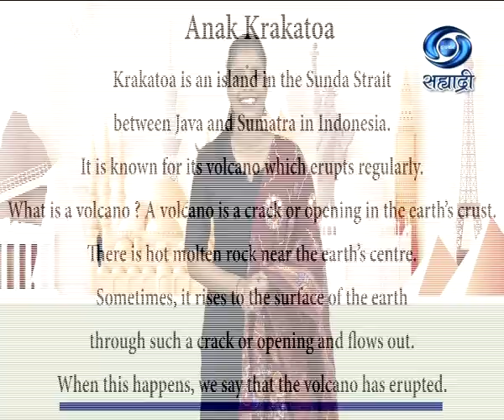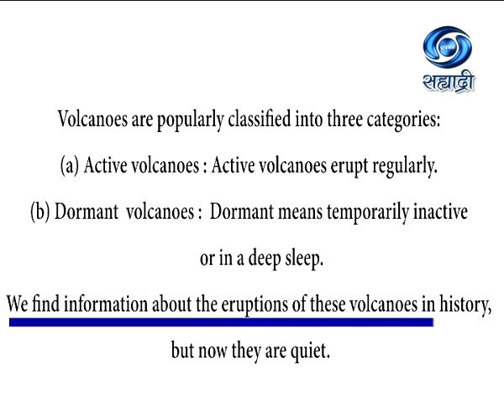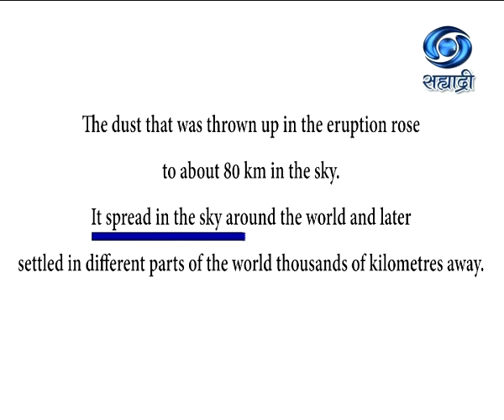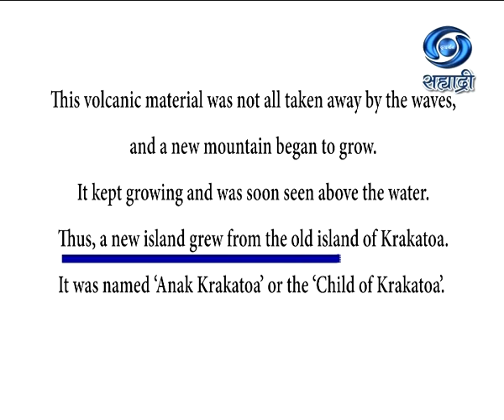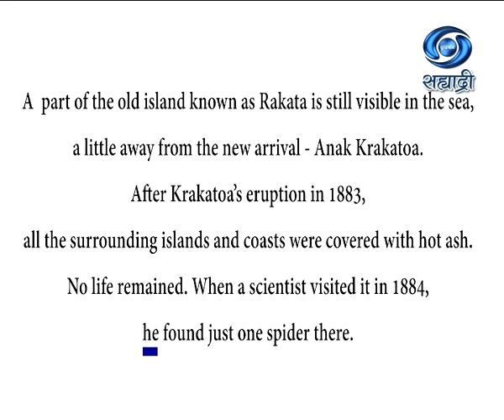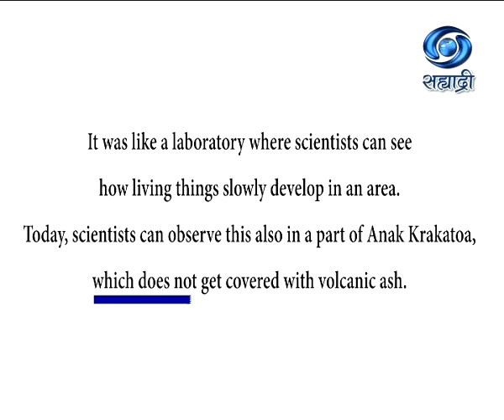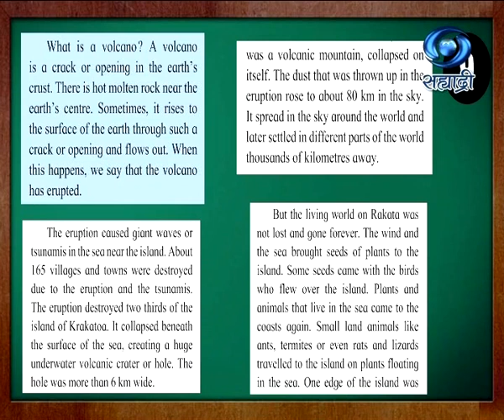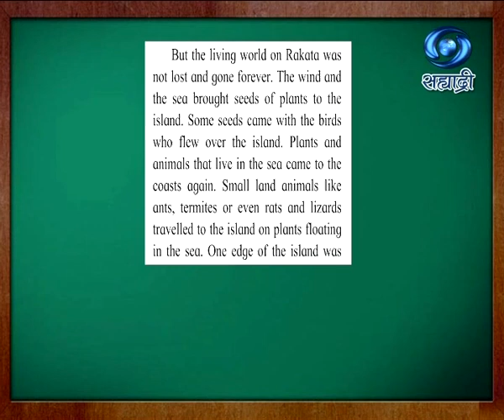Educational Programme | Medium - English | Std.6 | Unit II | Session 4 | 17.03.2021